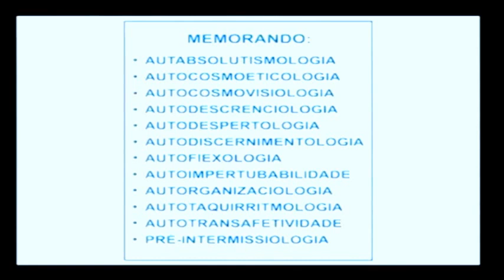CPC - AUTODEFESA ENERGÉTICA - DIMENSÃO HUMANA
CPC: CÓDIGO PESSOAL DE COSMOÉTICA.

Tertúlia - Aula 2635 - Fluxo pesquisístico multidimensional (Pesquisologia) - Ao vivo todos os dias de forma gratuita nesse horário, 12:30 às 14:30...Clique lá e fique mais sábio(a)... Tertúlias com o prof. Waldo Vieira